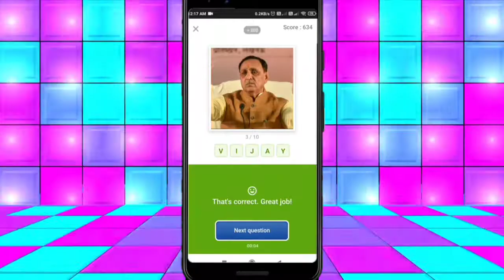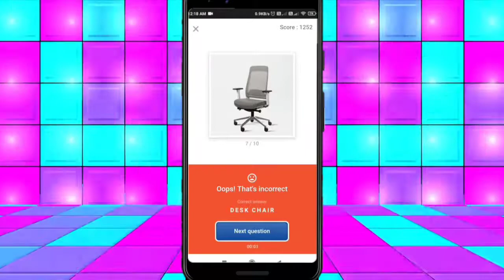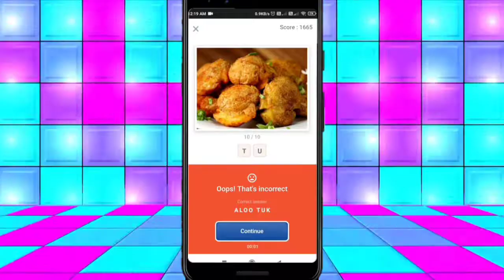Flipkart Guess What Quiz Answers Today | 14 august 2021 | indian Special Guess What Flipkart Answers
flipkart guss wat quiz answers today | 14 Aug 2021 | movie special.

Topics Covered :-

quiz
guess what 14 July 2021,
guess what 14 July,